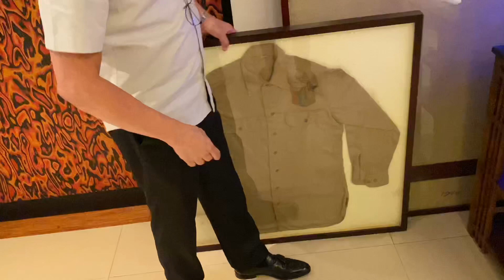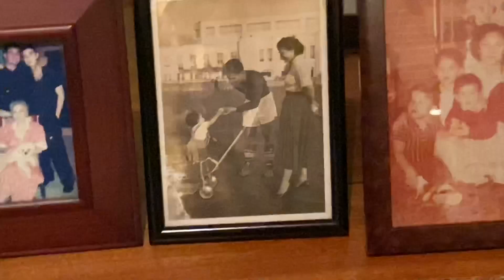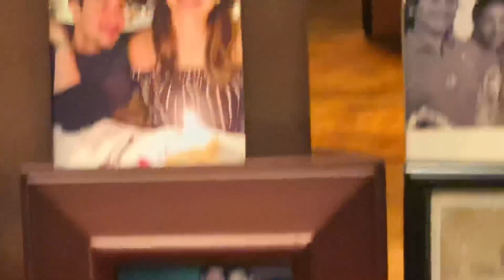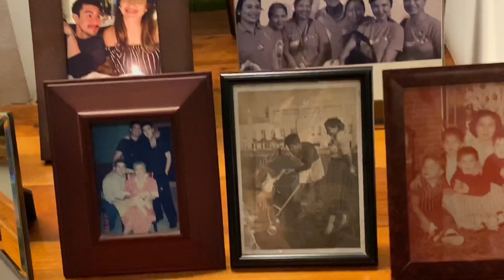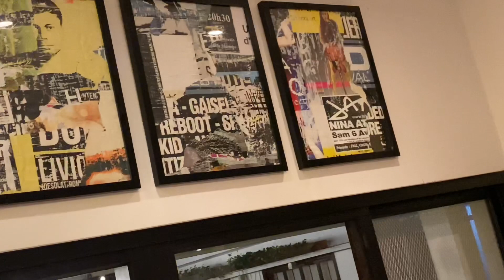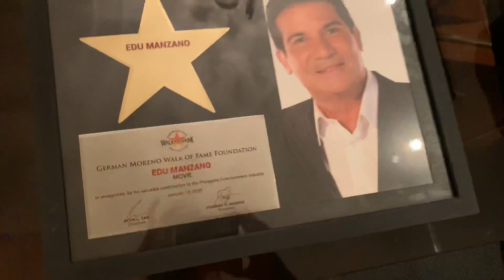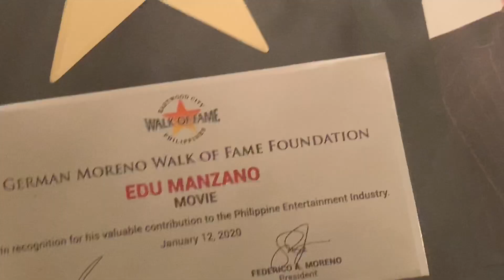Short HOUSE TOUR Inside EDU Manzano’s POSH DIGS! Gandah!! Parang MUSEUM!!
Exclusive peek inside Mr. Edu Manzano's posh home in San Juan, filled with beautiful art pieces that he collected through the years. He invited us for dinner after he was inducted in this year's Walk of Fame in Eastwood City.